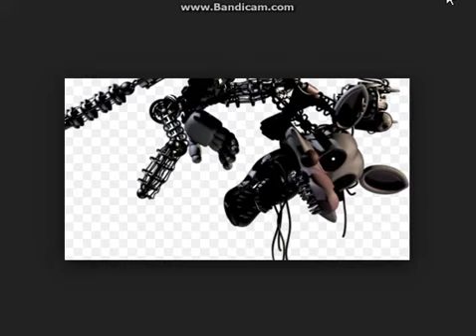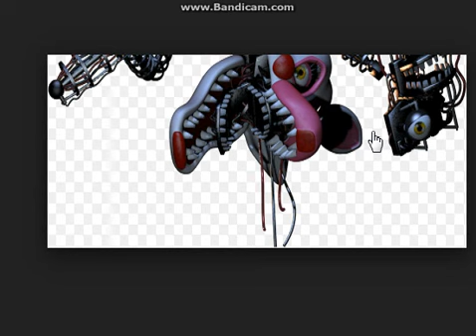Mituri si Legende FNAF [ Mangle si povestea ei ]